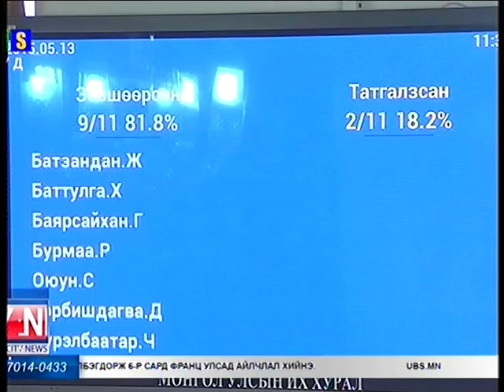Vip76.mn Oyunkhorol.D 2015-05-15